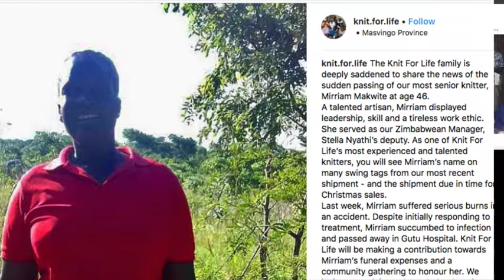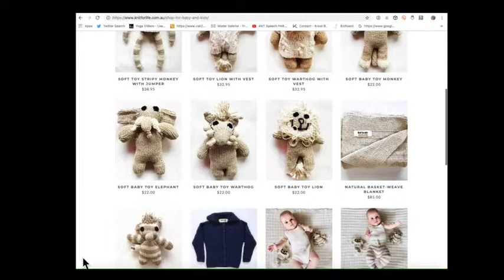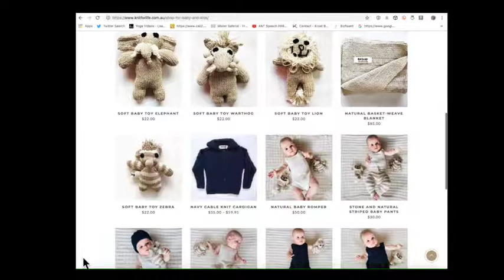A day in the farm life knitwear charity Organic Baby Clothing Popular Videos Knitting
A day in the farm life knitwear charity : Organic Baby Clothing
Knitforlife Gentle, chemical-free Organic, Ecofriendly BABY KNITWEAR
BABY CLOTHING Newborn Organic Baby Clothing unique collection of beautiful organic baby clothes & kids clothes
Babywear HIGHEST level of craftsmanship, and the best organic cotton available.

FIRST NAME: ….
SURNAME: …..
email (e.g. Joan SMITH)… .

Natural & Organic Baby Products  Premium Baby Products Premium Products For Your delicate Baby. No Phthalates. No Parabens. No Dyes. Dermatologist Tested.

Where To Buy Find your local Organic, Ecofriendly Make the right choice for your child. Precious newborns, and toddlers alike need gentle, chemical-free KNITWEAR

BABY CLOTHING  Newborn Organic Baby Clothing unique collection of beautiful organic baby clothes and kids clothes Babywear HIGHEST level of craftsmanship, and the best organic cotton available. Organic Cotton for Babies | Nature Baby super soft and snuggly, our 100% organic cotton is the Knit for Life is a registered charity empowering women in rural Zimbabwe to use their knitting skills to alleviate family poverty and provide an education for their children.

SHOP FOR BABY AND KIDS AUD

SOFT TOY STRIPY MONKEY WITH JUMPER
$38.95

SOFT TOY LION WITH VEST
$32.95

SOFT TOY WARTHOG WITH VEST
$32.95

SOFT BABY TOY MONKEY
$22.00

SOFT BABY TOY ELEPHANT
$22.00

SOFT BABY TOY WARTHOG
$22.00

SOFT BABY TOY LION
$22.00

NATURAL BASKET-WEAVE BLANKET
$85.00

$38.95

$32.95

$32.95

$22.00

$22.00

$22.00

$22.00

NATURAL BASKET-WEAVE BLANKET
$85.00

SOFT BABY TOY ZEBRA
$22.00

NAVY CABLE KNIT CARDIGAN
$55.00 – $59.95

NATURAL BABY ROMPER
$50.00

STONE AND NATURAL STRIPED BABY PANTS
$30.00

NAVY BEANIE
$17.00

NATURAL PEARL JUMPSUIT
$55.85

NAVY LONG-LEGGED PEARL JUMPSUIT
$55.85

NAVY BUTTON DOWN BABY JUMPSUIT
$55.85

NATURAL CABLE KNIT CARDIGAN
$55.00 – $59.95

LATEST INSTAGRAM POSTS